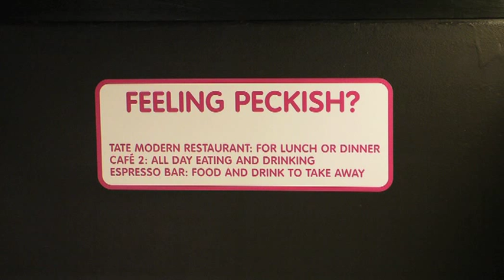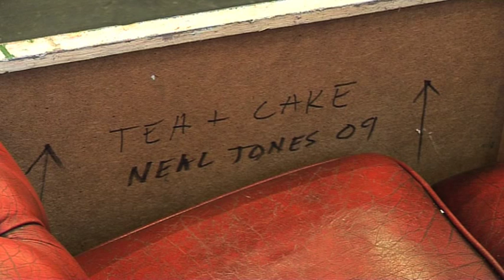I am the good artist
Billy Childish in conversation with Neal Brown. This short film is to accompany a show of paintings at the L-13 light industrial workshop gallery, Clerkenwell, London.